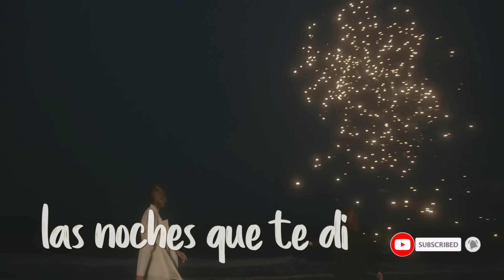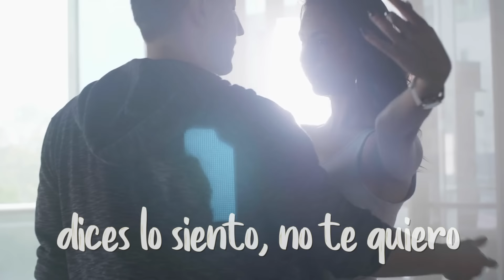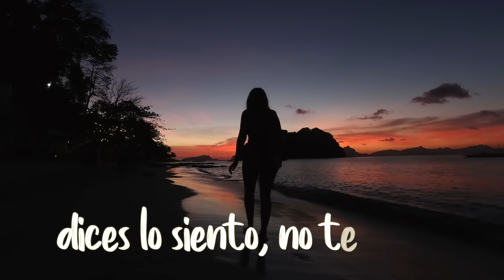Mickey Taveras - Mi Historia Entre Tus Dedos (Lyric Video)